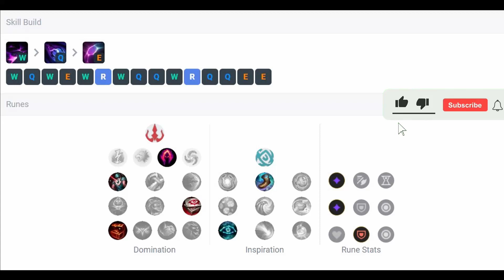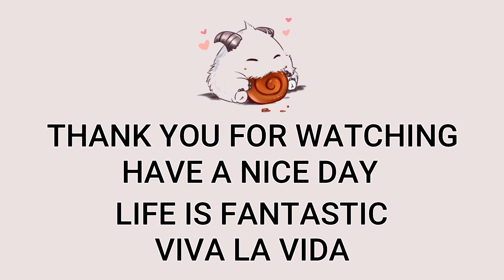Morgana Jungle VS Viego | Patch 13.6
EUW Master